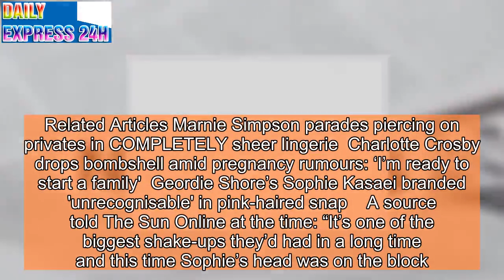Original Geordie Shore stars to RETURN as they land brand new show